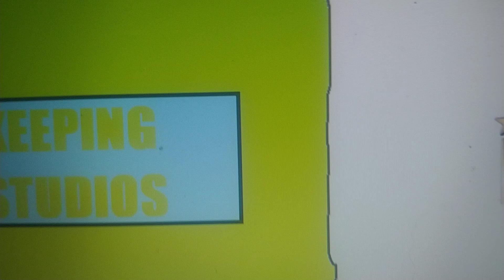Land & Sea 2022 Funding Credits